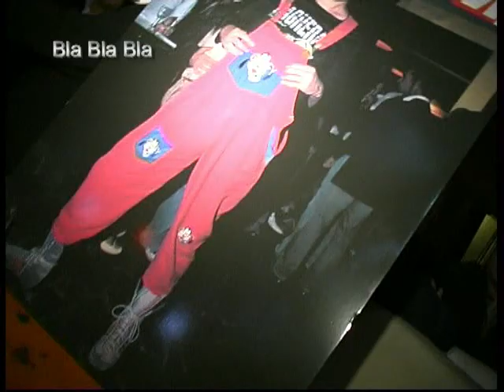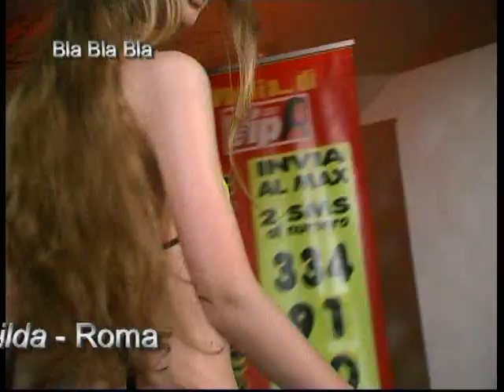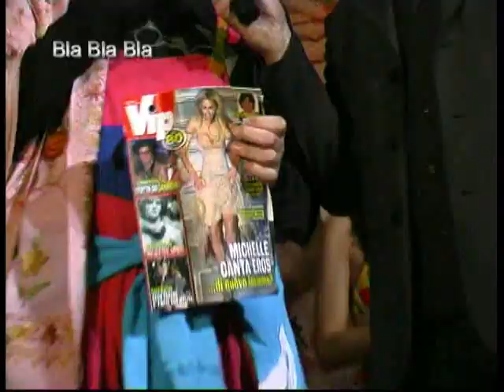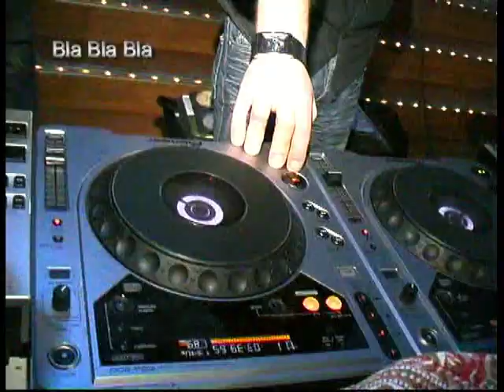BlablablawebtV Story MiSS ViP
Miss Vip  Gilda Roma;
Angelo Ciccio Nizzo,Solange,Francesco Campanella,il Principe Guglielmo Giovanelli,Pino Amendola,Marzia Sedoc